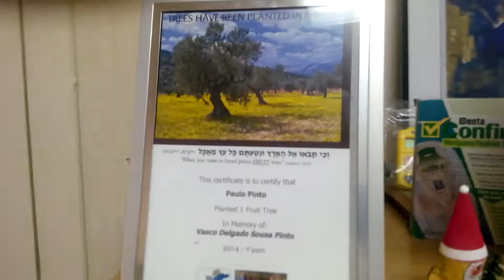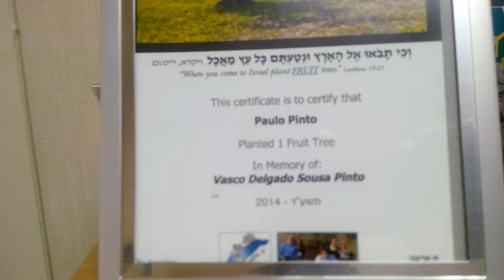VID 20151204 134649 ESCRITÓRIO 2015 NOV